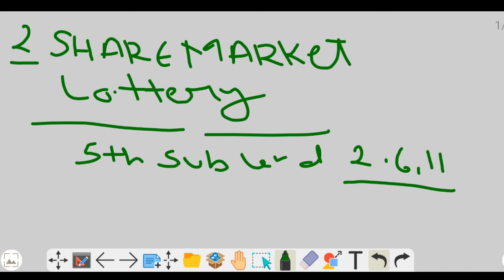KP Astrology In Hindi|शेयर मार्किट में निवेश के लिए क्या कहती आपकी कुंडली| Love marriage or Arrange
KP astrology
stock market